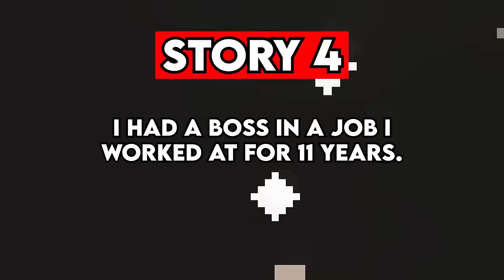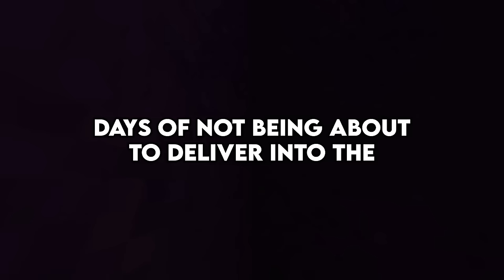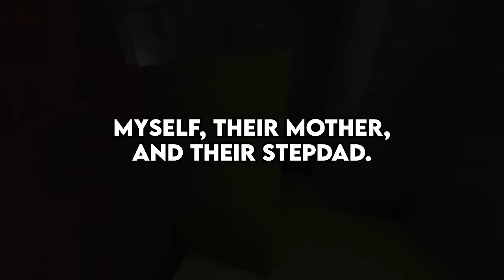What Is Your "You Have No Power Here" Moments?